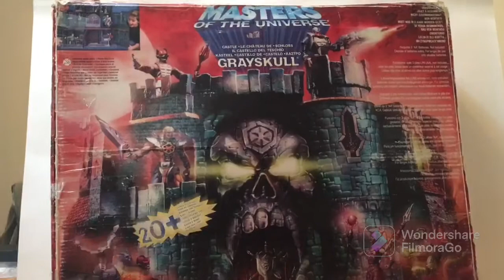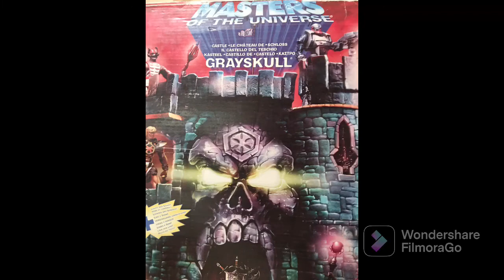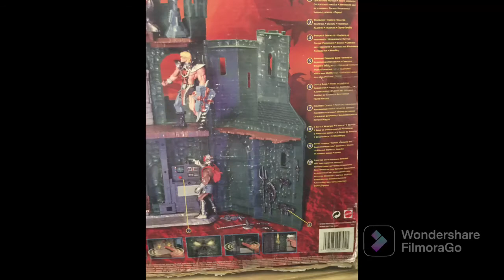Castle Grayskull 200x παρουσίαση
Κυκλοφορησε το 2002-03 απο τη Mattel.
Εντελως διαφορετικο απο το πρωτο,αλλα με πολυ ωραιο και πλούσιο σχεδιασμο φουτουριστικό μεσα και εξω.
Εκτος απο τον διαφορετικο σχεδιασμο παρειχε πολυ εξοπλισμο με οπλα ,ηχους και φωτισμο!
Διατεθηκε σε 2 διαφορετικες εκδοσεις.Στη μια απο αυτες το καστρο ειχε και δικη του φωνη και αναγνωριζε ποιος (ονομαστικά),στεκεται μπροστα απο την πυλη-καλος ή κακος!
Στην Ελλαδα διδονταν μαζι με μια βιντεοκασετα απο την ομωνυμη σειρα καρτουν του 2002!